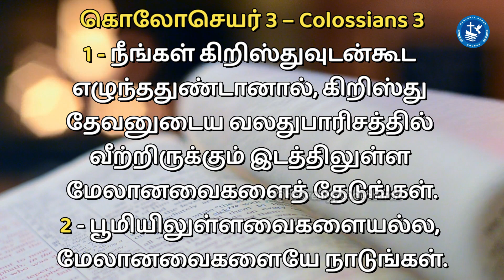BE STRONG | நீ திடன்கொள் | Episode - 588 | Heavenly Peace Church | Pas. R.John Jeba Peter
Verse for the Day:
கொலோசெயர் 3 – Colossians 3
1
1- நீங்கள் கிறிஸ்துவுடன்கூட
எழுந்ததுண்டானால், கிறிஸ்து
தேவனுடைய வலதுபாரிசத்தில்
வீற்றிருக்கும் இடத்திலுள்ள
மேலானவைகளைத் தேடுங்கள்.
2 - பூமியிலுள்ளவைகளையல்ல,
மேலானவைகளையே நாடுங்கள்.
Announcements:
 Men fellowship gathering: Wednesday (6 A.M, IST)
 Sunday services: Service I (5 A.M, IST) and Service II (7 A.M, IST)
 Chain Prayer: Every Tuesdays (5 A.M - 10 P.M)

Regards,
Kodambakkam,
Chennai- 600024.